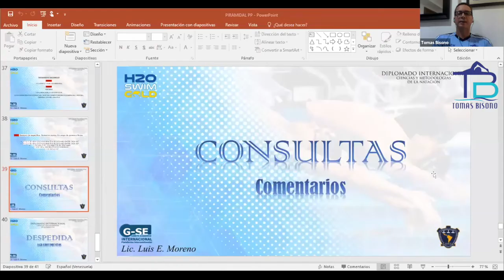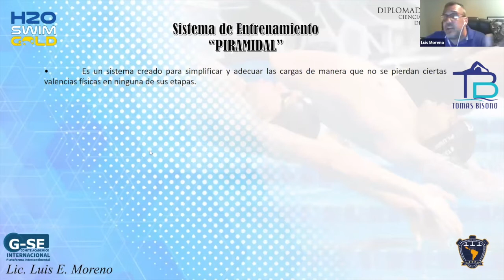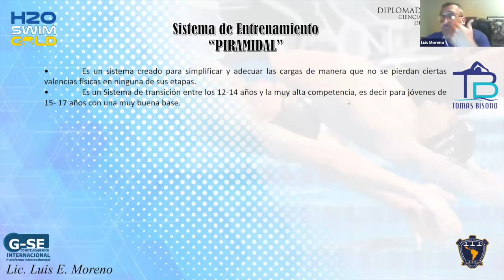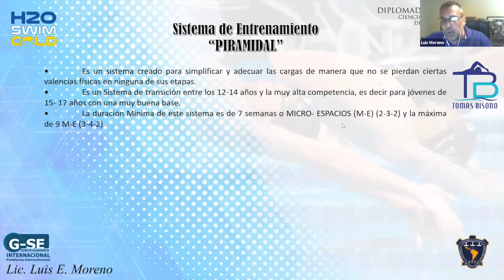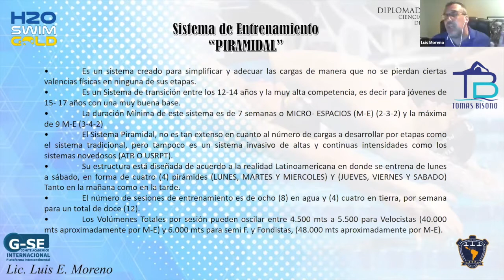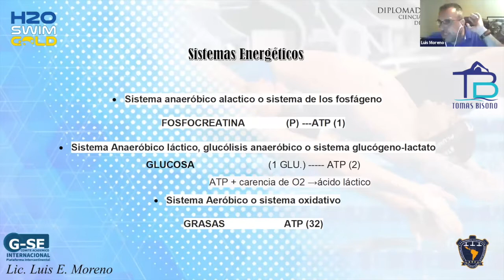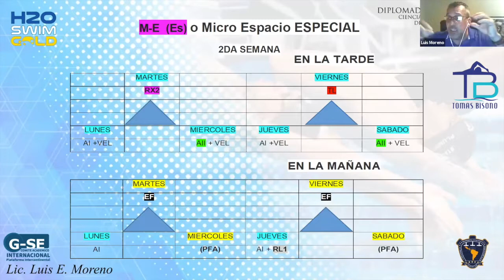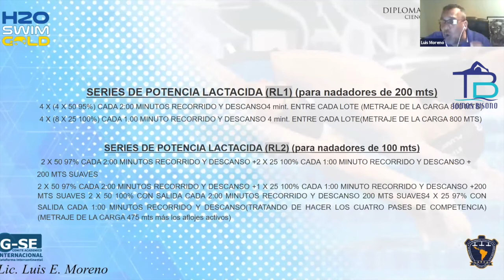El secreto de la metodología piramidal de entrenamientos de natación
Dicen que la periodización deportiva es como un acertijo, pero todo quedará más claroo cuando descubras el secreto de la metodología piramidal de entrenamientos de natación.

Podcast Sumergidos en la Natación Ep. 19, Entrevista con el entrenador venezolano, Luis Moreno

-- TEMA: EL SECRETO DE LA METODOLOGÍA PIRAMIDAL --

En la natación existen un sin número de métodos de entrenamiento, unos más efectivos que otros. Sin embargo, son las metodologías no tradicionales que están tomando el mundo por sorpresa. Entre ellas los métodos enfocados en el trabajo de alta intensidad son los que más están calando dentro de la natación mundial, y por lo tanto, son los que están empezando a romper paradigmas en toda la geografía global.

Hola, soy Tomás Bisonó, nadador master #1 del mundo en el estilo espalda, entrenador internacional certificado y anfitrión de este, tu podcast, Sumergidos en la Natación.

Los amigos de IDEA AGENCY son los responsables de que este episodio llegue a ti hoy. Gracias a IDEA AGENCY, tu agencia inteligente de tráfico digital.

Si me preguntas cuál de todos los métodos de entrenamiento existentes prefiero, siempre me voy a inclinar por el USRPT. Sin embargo, tengo colegas que, a través de un arduo trabajo, han recopilado volúmenes de estadísticas, logrando amasar datos suficientes para ensamblar metodologías que tienen rasgos propietarios. Uno de estos estrategas de la natación es el entrenador olímpico de origen venezolano, fundador de LASCA y gran amigo, Luis Moreno.

Luis es un gran apasionado de la natación y se nota en la manera como habla y explica todo lo que es natación. Esto se nota claramente en la plática que tuve el placer de tener con él hace unas pocas semanas, en las que hablamos sobre temas muy interesantes, relacionados a la natación de nuestra región, pero, sobre todo, hablamos de su método de entrenamiento, la metodología piramidal.

Me encanta hablar con Luis porque siempre le pone un aspecto numérico a las cosas. En esta conversación, que ha quedado grabada como el episodio #19 de mi podcast, Luis nos explica para qué etapa del desarrollo de los nadadores es más preciso utilizar la metodología piramidal, lo que convierte esta entrevista en una imperdible para los entrenadores de toda latinoamérica.

Creo que este contenido es uno que deberían escuchar también los padres de los nadadores, para que continúen conociendo el trabajo que están haciendo los entrenadores de toda latinoamérica, para que se convenzan de que en nuestra región hay técnicos de alta calidad que están aportando conocimiento para que nuestra natación siga en ascenso a nivel mundial.

Siempre es un lujo hablar con entrenadores de la trayectoria de Luis, por lo que te exhorto a que te pongas cómodo y nos acompañes en esta sensacional plática con el entrenador de nadadores de la talla de Albert Subirats, campeón mundial en los 50 metros mariposa.

¿Listo? Vamos con la entrevista.